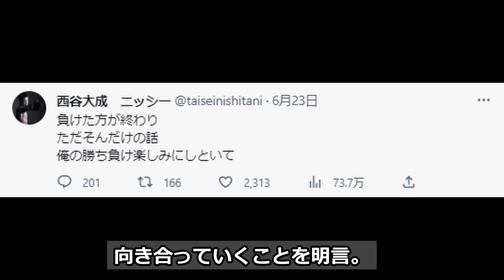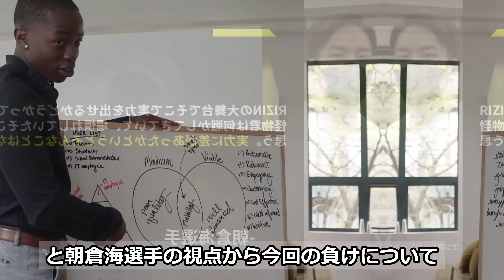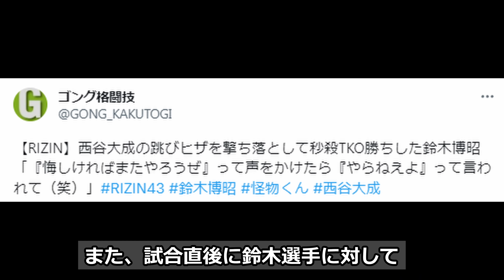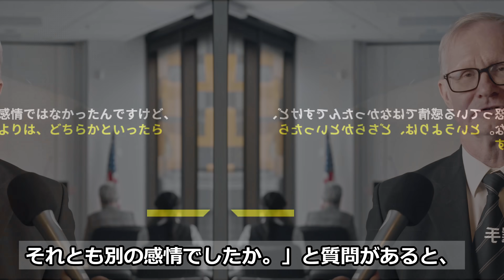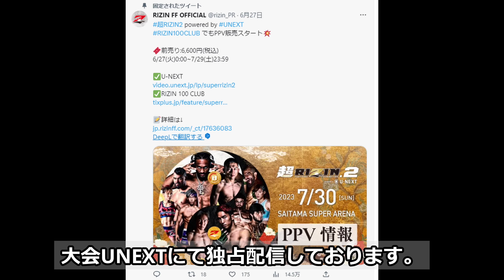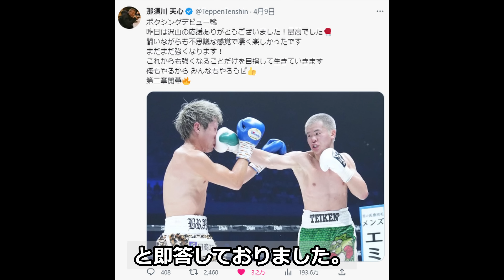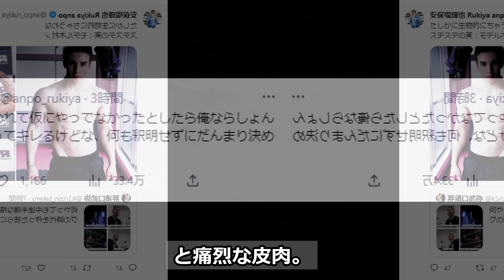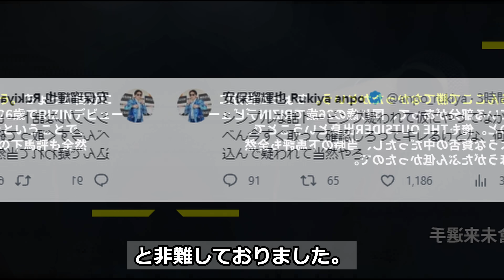【感情爆発】朝倉未来が西谷大成の敗北に異例のコメント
【反論】朝倉未来が武尊芦澤の集中批難にアンサー!『俺は格闘技人生で○○は起こしていない』安保ルキヤも一言【ブレイキングダウン6】
【あの人は今】ルイス・グスタボの衝撃の今!グスタボが朝倉未来のバッティングを振り返えってた！川名雄生と武田光司をもKO勝利発言!

00:00 動画始め
00:36 西谷大成敗戦後ヒロヤの声
01:10 朝倉海が西谷大成にアドバイス
01:53 朝倉未来が西谷大成の敗戦に感情爆発
04:25 榊原代表がヒロヤのRIZIN出場決定した理由について発言
05:32 クレベル、那須川天心が朝倉未来vsケラモフの勝敗を予測
06:43 木村ミノルのまさかの発言に安保ルキヤがド正論

◆音楽
Credit: